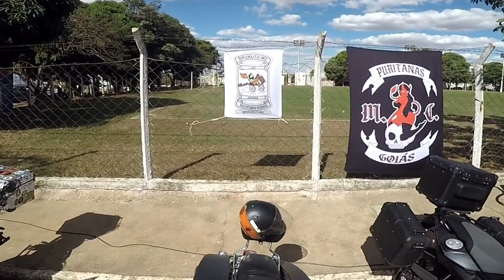03-INHUMAS.GOIÁS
4 FESTIVAL CAMCREM MOTOR ROCK EM INHUMAS, EVENTOS MUITO TOP VALEU  MARCAR PRESENÇA NOS DIAS 02/03/04 DE AGOSTO DE 2024